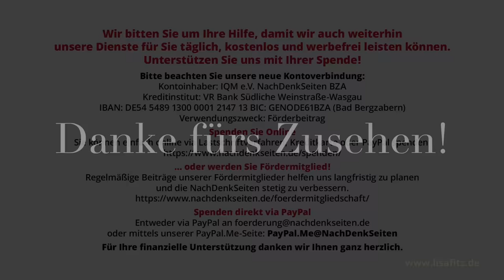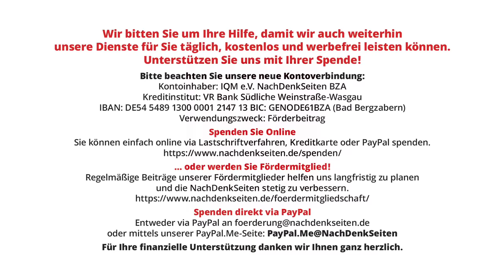Lisa Fitz – „Hubert, Olaf, Helmut vs. Alfons, Bobbele, Uli.“ | NDS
Vor dem Gesetz sind alle gleich … Denkste!

Im neuen Stück von Lisa Fitz für die NachDenkSeiten geht es um den seltsam gnädigen Umgang mit prominenten Steuersündern, um Olaf Scholz und Cum Ex, um Helmut Kohl, um Uli Hoeneß, Boris Becker, Alfons Schuhbeck usw. Durchgehend fällt auf, wie gnädig Staat und Justiz mit Prominenten umgeht.

Die nächsten Auftritts-Termine und das aktuelle Programm von Lisa Fitz erfahren Sie stets auf der

Ergänzende Information zu Minute 2:20 (Lisa Fitz, 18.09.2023, 16:11): 50 Millionen Euro wollte allein das Hamburger Finanzamt zurückfordern. Hamburg entschied in letzter Minute, der CumEx-Bank die gestohlenen Steuergelder zu überlassen. “Kurz zuvor traf sich Olaf Scholz, damals amtierender Bürgermeister, mit Christian Olearius, Eigentümer der Warburg Bank. An die Inhalte der Treffen kann sich der jetzige Bundeskanzler aber nicht mehr erinnern. […] Tatsächlich wurde schlussendlich auf eine Rückforderung verzichtet, womit die Ansprüche Ende 2016 verjährten.” Die “CumEx-Geschäfte stehen für den größten Steuerraub der deutschen Geschichte. Der Schaden beläuft sich […] auf mindestens 10 Milliarden Euro. […] Bezieht man weitere Formen von steuergetriebenen Finanzmarktgeschäften wie CumCum ein, erreicht der Schaden mindestens 35 Milliarden Euro.” Quelle und

Artikel veröffentlicht am: 18. September 2023 um 12:57